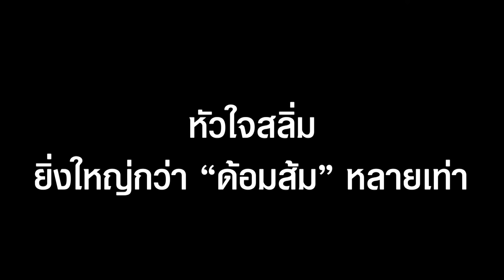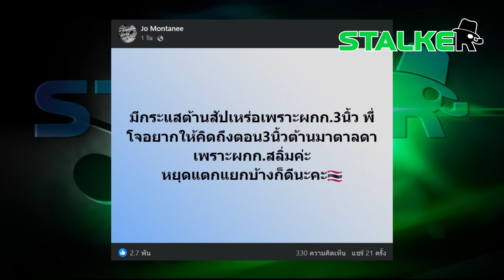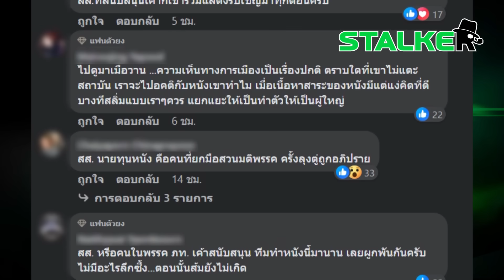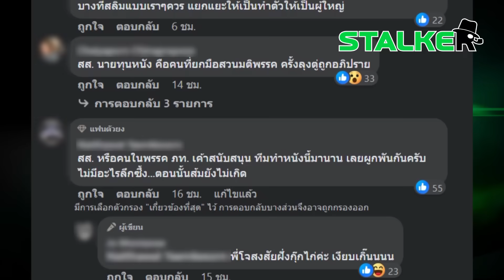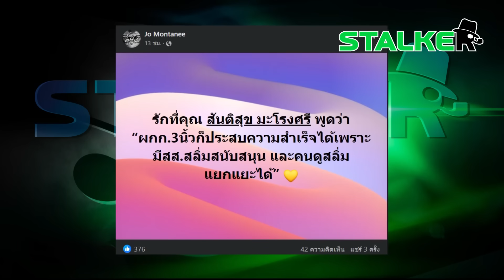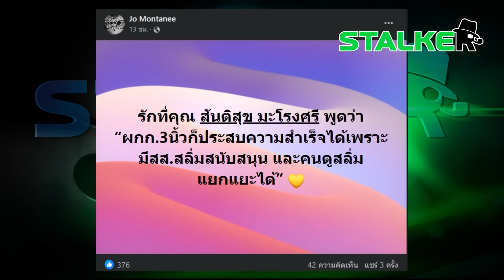แชร์ไปให้โลกรู้ หัวใจชาวสลิ่ม ใหญ่กว่า “ด้อมส้ม” หลายเท่านัก | STALKER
“สลิ่ม” ไม่ซ้ำเติม “ต้องเต” ผู้กำกับ “สัปเหร่อ” เคยชู 3 นิ้ว หัวใจสลิ่มยิ่งใหญ่กว่า “ด้อมส้ม” หลายเท่า